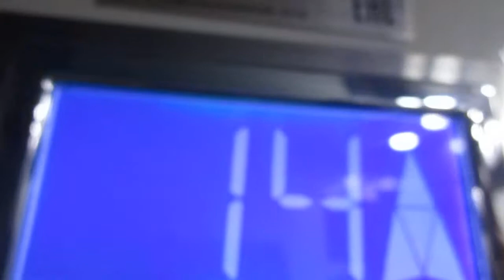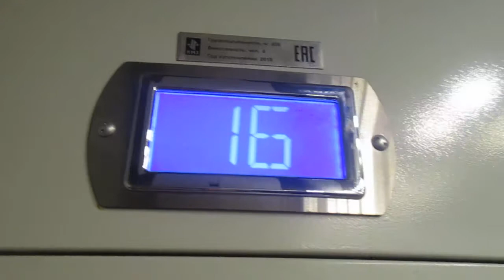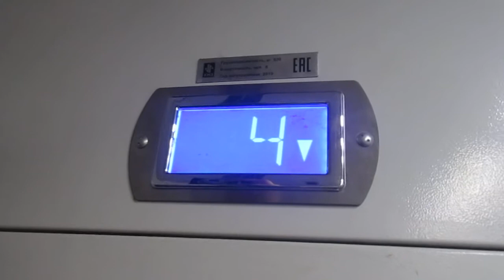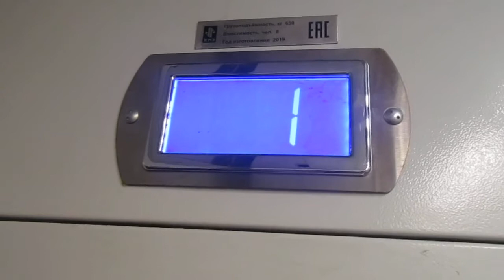Лифты (КМЗ ПРОТОН 2019 ГОДА ВЫПУСКА 400/Kg Q=630/kg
Г. Москва Люблинская улица д.124

В видео Обзоре Участвовал  Андрей Георгиеш

Марка Лифтов: Кмз

Модель: Протон

Скорость V=1m/s